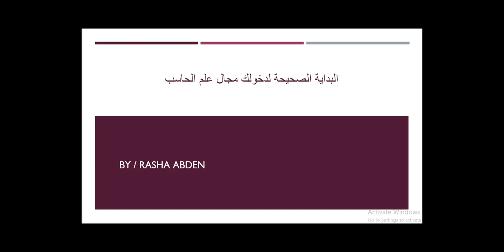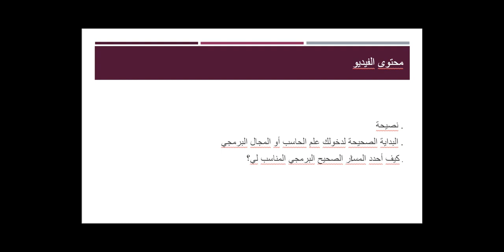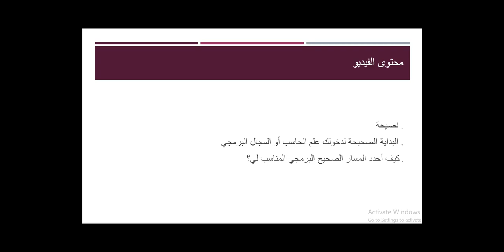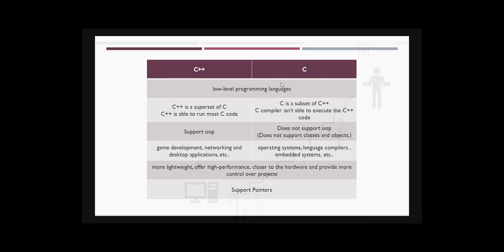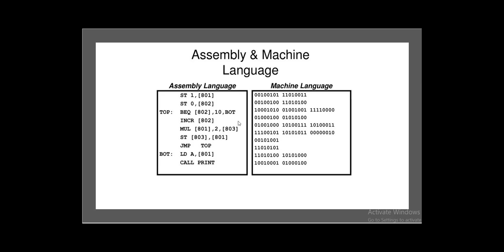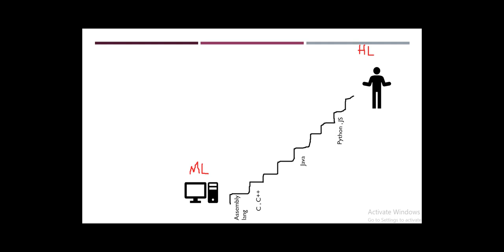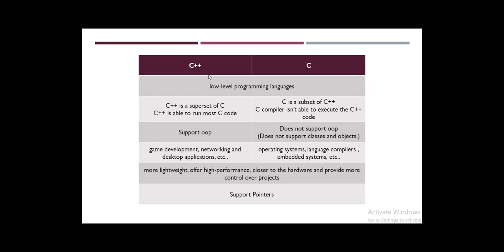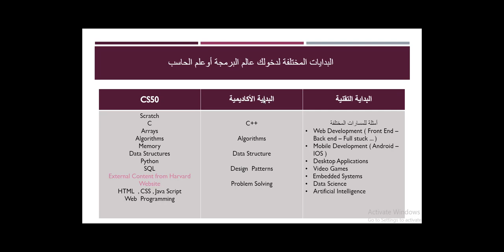البداية الصحيحة لدخولك عالم البرمجة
في الفيديو هنشرح وهنرد على كل الأسئلة التالية:
. ايه هي البدايات المختلفة لدخول مجال البرمجة
. ليه بينصحوني أتعلم c++
 . ايه الفرق بين c & C++
 . ايه الفرق بين اللغات low level و high level
ايه هو كورس cs50
ايه مميزات وعيوب البدايات المختلفة
وكتير من الأسئلة هتلاقي أجابتها بالتفصيل في الفيديو